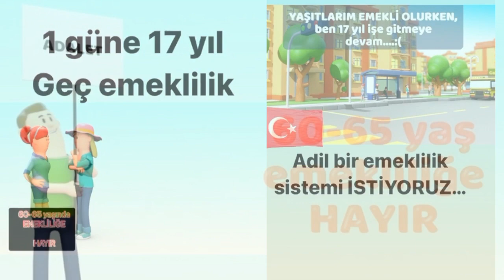EMADDER tgrt canlı da , ne zaman emekli oluyoryz. emekli maaşları ne olacak,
: 1. kesfetlog 2. keşfetbiz 3. keşfetinstg 4. instagkeşfet 5. keşfetcanli 6. inskesfet 7. 8. kesfet 9. kesfetteyim 10. kesfetteyiz 11. keşfetedüş 12. reelsinstagram 13. kesfettengelenler 14. reelsvideos 15. 16. siirsokakta 17.

  sonrası milyonlarca sgk lı ; hak, adalet, eşitlik istiyor, adil bir düzenleme bekliyor. 1 güne 1 yıla vs 16-17 yıl çok ağır.
Bu işin hakkı kademeli geçiştir. 2000 ve sonrası için kademeli geçiş istiyoruz.
2000LereAdilYasa türk 2000 sonrası sgk girişi olan bizler emeklilikte adalet bekliyoruz. 60 yaşında emeklilik istemiyoruz ada let istiyoruz.
Staj sgk başlangıçı sayılsın. 2000 Sonrası işe Giren Sgk çalışanı 60 yaşında emekli olurken 1999 Sihirli Tarihte işe giren 43 yaşında emekli olcak aradaki 17 Yıl fark var Yanımdaki Arkadaşımla 3 Yıl Fark varken 17 Yılla Çıktı Bu nasıl Adalet Bunu Tarih Unutmucak Kimse mağdur olmasın. türk türkiye bayrak duygusalvideolar 3Adam duygusalvideo dizivideoları trend aşk sevgili komikvideolar, whatsap whaatsapdurum durum sevgi beyaz çukur tiktok duygusalsahneler dizilerdeduygusalsahneler romantikvideoları romantikvideoklipler romantikvideokısa beyazşhow osestürkiye yeteneksizsiniz acun canmayaholding turabi kapaksözler damarsözler güzelsözler survivor sörvayvır ayrılık sevgi hüzün duygusal sempatik hüzünlü komik güzel duygusal sahneler duygusal videolar instagram duygusal şarkılar duygusal fon müzikleri duygusa video duygusal filmler duygusal fon müziği

abone ve like atarsanız sevinirim değerli arkadaşlar
emeğe saygı lütfen
yorumlarla da istediğiniz tarz videolar atmaya devam edeceğim
3 adam beyaz ve diğer proğram ve dizilerden duygusal sahneleri ve komedi tarzı paylaşımlara devam edeceğim desteğiniz i.in şimdiden teşekkür ederim
:)) türk türkiye bayrak duygusalvideolar 3Adam duygusalvideo dizivideoları trend aşk sevgili komikvideolar, whatsap whaatsapdurum durum sevgi beyaz çukur tiktok duygusalsahneler dizilerdeduygusalsahneler romantikvideoları romantikvideoklipler romantikvideokısa beyazşhow osestürkiye yeteneksizsiniz acun canmayaholding turabi kapaksözler damarsözler güzelsözler survivor sörvayvır ayrılık sevgi hüzün duygusal sempatik hüzünlü komik güzel duygusal sahneler duygusal videolar instagram duygusal şarkılar duygusal fon müzikleri duygusa video duygusal filmler duygusal fon müziği

emeğe saygı lütfen

3 adam beyaz ve diğer proğram ve dizilerden duygusal sahneleri ve komedi tarzı paylaşımlara devam edeceğim desteğiniz i.in şimdiden teşekkür ederim